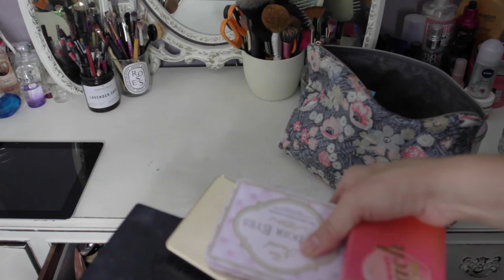365 - day 187... Prepping to go on TV! Packing my bag etc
Hey guys! Today I thought you might like to get an insight into how I prepare for going in TV! Let me know if you like this kind of video and I'll film more of them in the future :-)

Philippa
xx

Hey all! Welcome to 2018 and a BRAND NEW project for me.
MY FIRST YOUTUBE SERIES!!

For anyone new here, I'm a singer-songwriter and share my story through music. I try to be honest and write songs about things that help people, and this year I thought I'd take it a little further...

My plan is to post daily videos to keep YOU guys going with your journey, (fingers crossed). I know how hard it can be to stay motivated and positive in life. So I'm dedicating this year to giving you EVERYTHING I can to boost you! I'll be sharing personal stuff, music stuff and fun stuff too...

I'M GOING ON TOUR!

Philippa